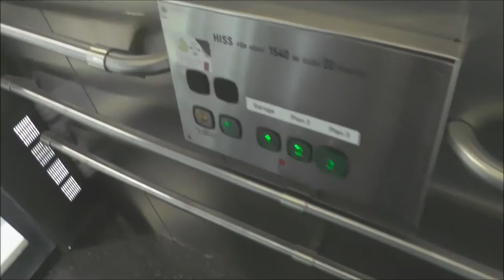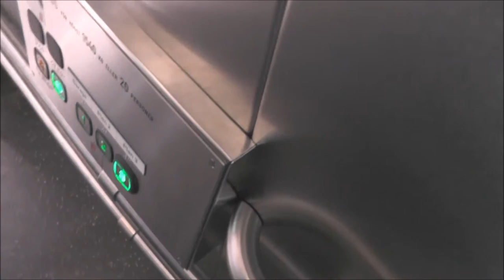2010 RC Hisservice "RopeLine" MRL-Traction Elevator @ Huvudsta Centrum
Manufacturer/Tillverkare: RC Hisservice AB
Model/Modell: KINDS Ropeline
Installation year/Byggår: 2010

Location/Adress: Huvudsta centrum | Storgatan 70, 171 52 Solna (Huvudsta) SWEDEN!